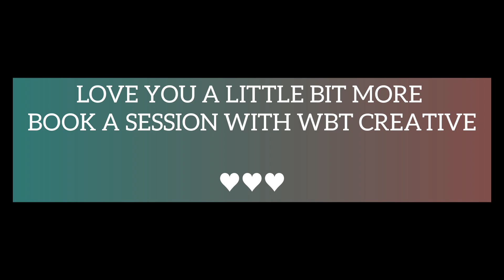MONTH OF LOVE PHOTOSHOOT BEHIND THE SCENES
Sometimes love starts with an act of self-love, show yourself some, and create magic with @WbtCreative.
I seriously enjoyed this ❤️❤️